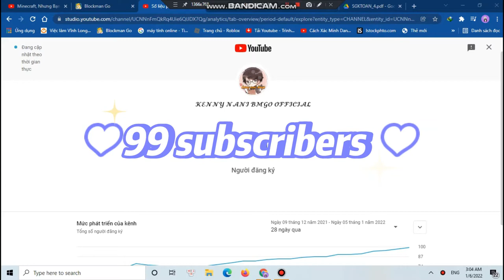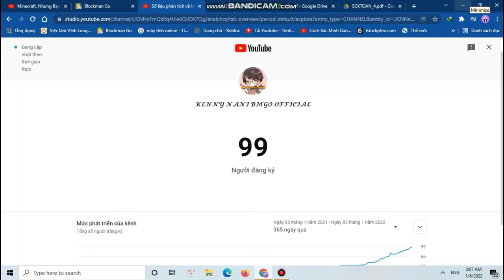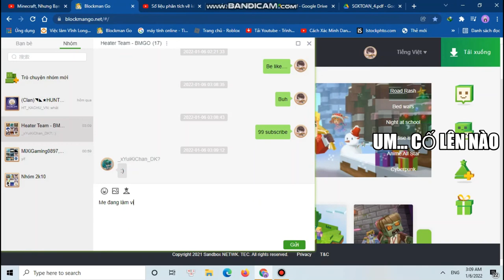OMG !! : 100 Subscriber - Kenny NaNi BMGO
The video is funny and does not offend the privacy rights of others
Nhạc Intro : Wibu